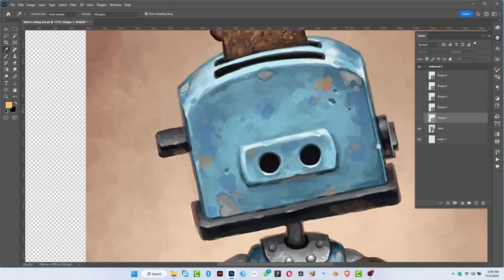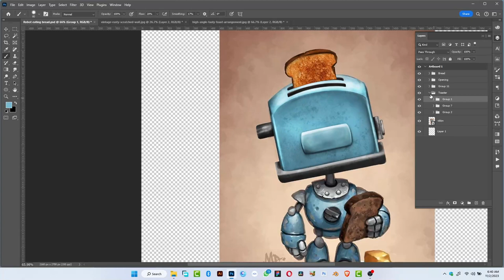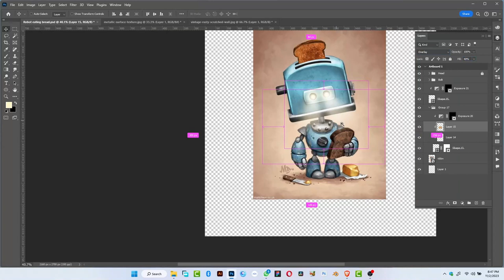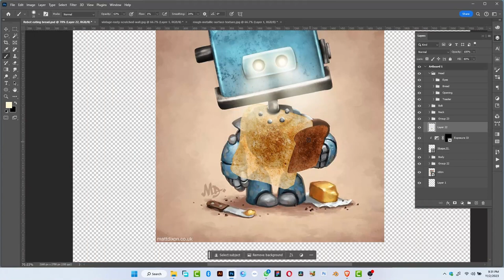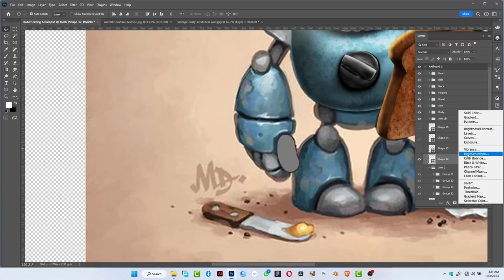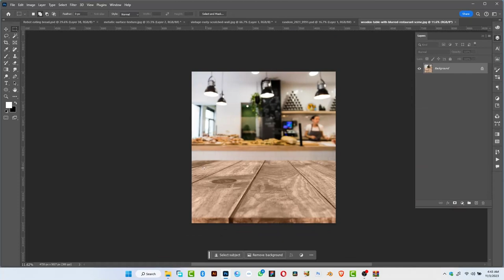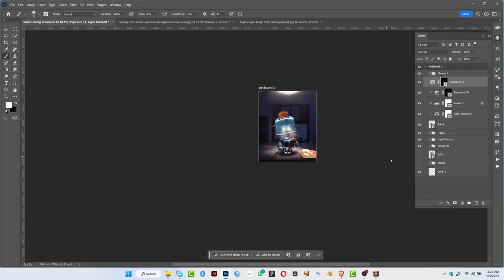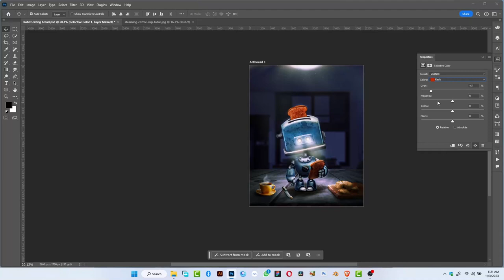Creating a Realistic Robotic Toaster in Photoshop 2024 | Speed Art by PURPLFLXX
In this exciting speed art video, I'll be taking you on a journey into the future of technology as we bring a Robotic Toaster to life right here in Photoshop 2024.

Watch as I work my magic in Photoshop to craft a realistic and futuristic robotic toaster, showcasing the incredible design and creativity that technology can offer. This speed art video is not just about digital art; it's about bringing imagination to life.

The Reference Artwork used in this tutorial belongs to Matt Dixon, you can check his work via his Instagram page below

🖌️ Artist: PURPLFLXX

Thanks for joining me on this creative journey, and let's explore the endless possibilities of Photoshop 2024 together! 🔮✨